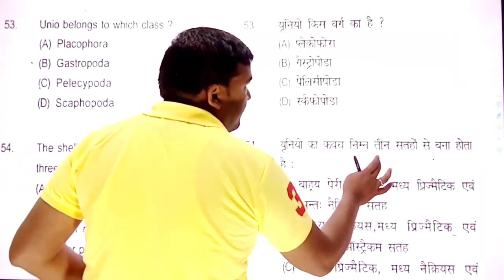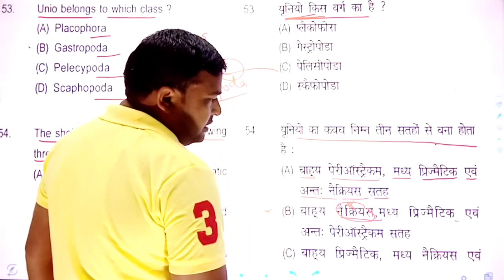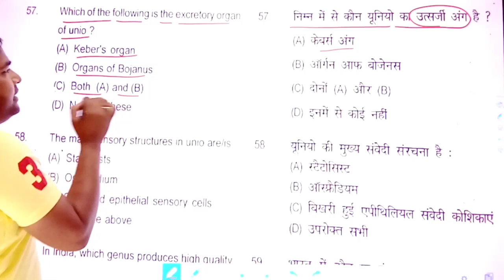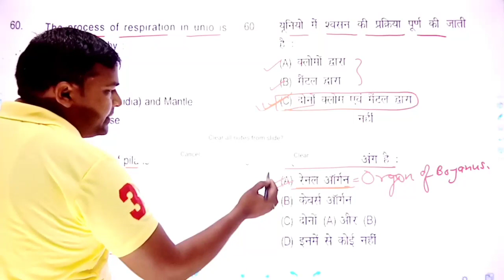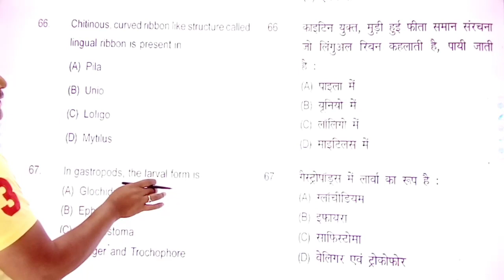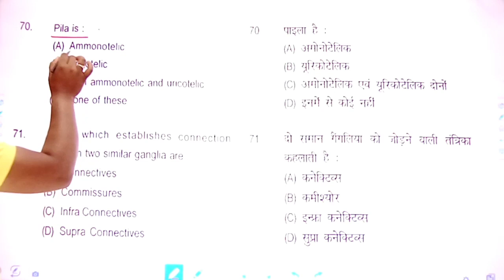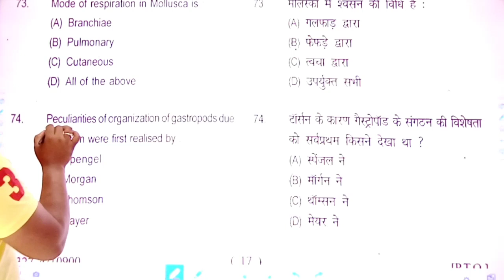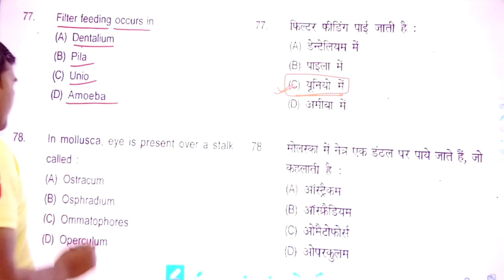Practice Set TGT PGT NEET BIOLOGY || Most important Questions || Lecture No.3 By-B.R.SIR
this video include very most important questions for TGT PGT & NEET BIOLOGY